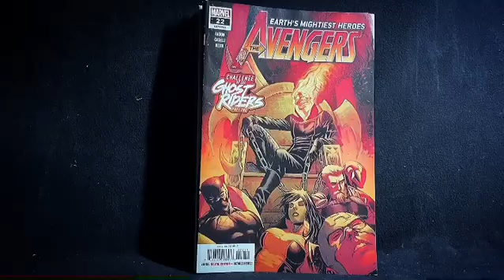Comic Book from my local comic book shop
Omarvelcomics